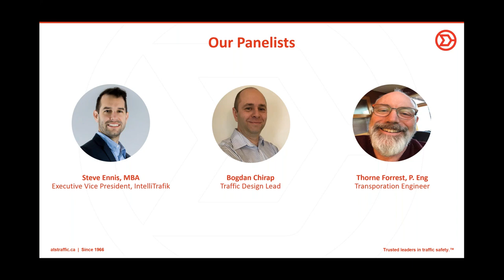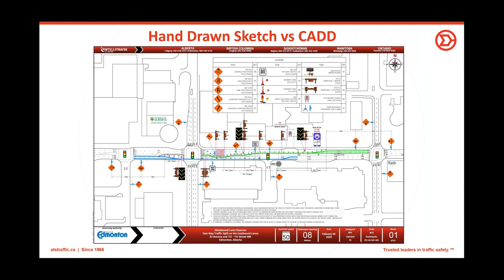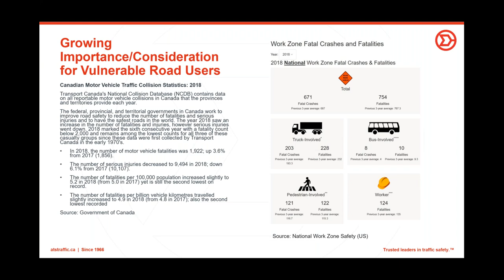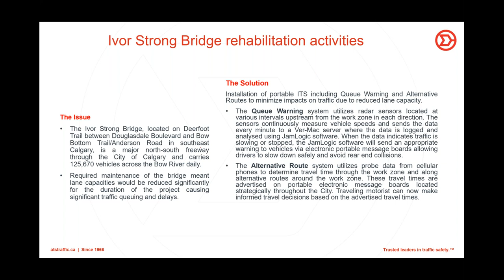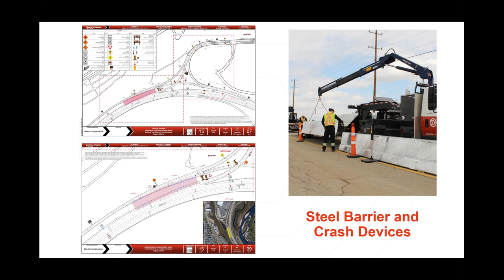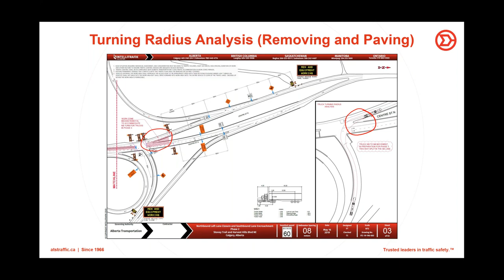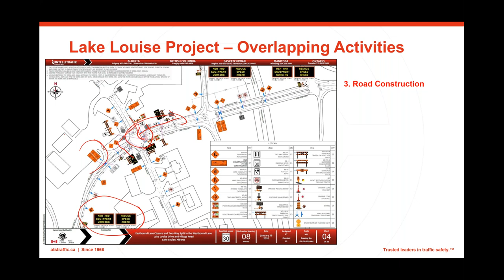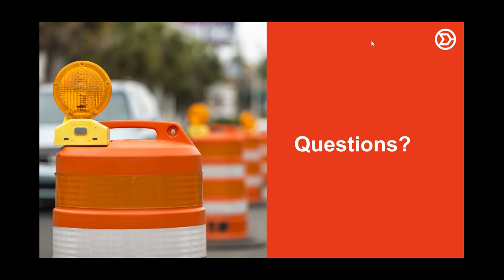Innovation Through Design - The Next Generation of Traffic Management Plans WEBINAR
Planning can make the difference between a project succeeding or failing. However, not all plans are created equal. Poor planning can negatively impact an organization's reputation, drain resources, and risk the safety of workers and the general public.

In this video we explore the new best practices for engineering temporary traffic plans from experts with experience working with both public sector and private construction firms.